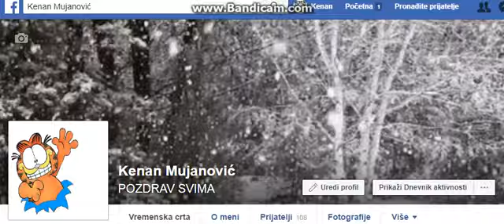SVE SE MOŽE NAPRAVITI SAMO TREBA ZNATI